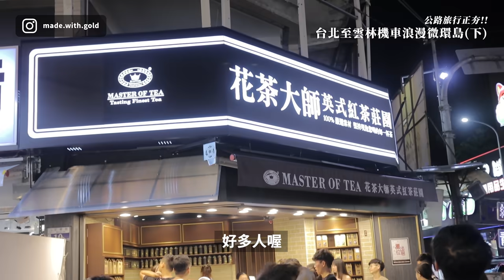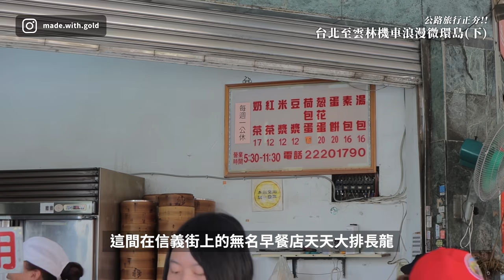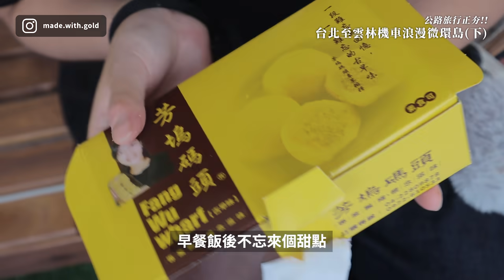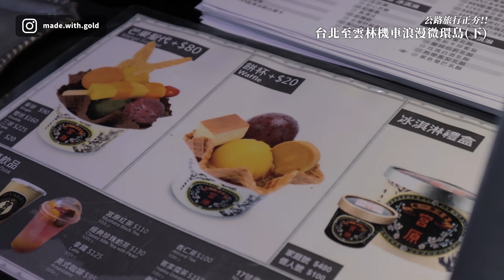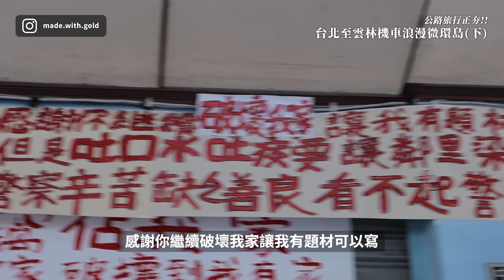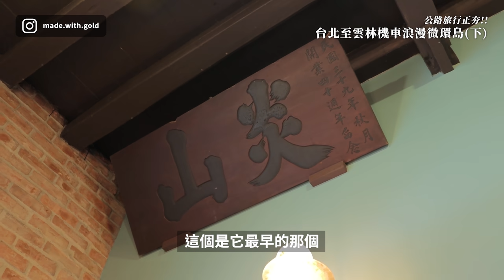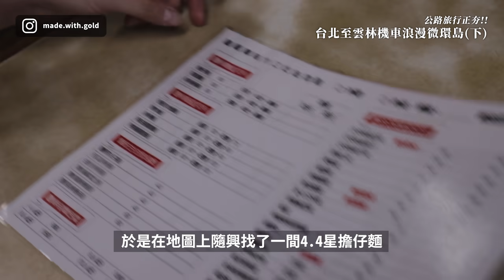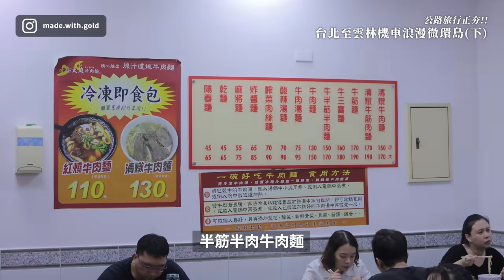【金童VLOG：去雲林下集】公路旅行正夯！台北至雲林浪漫微環島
騎了九個多小時到雲林，為了回程通勤時間的考量，
我們決定第一天就移動往台中，不過正好，玉女也沒有去過台中
相信這集絕對是可以迸出收視率火花的！

►影片章節：
00:00 逢甲大霹靂
02:20 早安台中！「天津狗不理湯包」
04:22 飯後甜點「芳塢碼頭麻糬」
05:14 霍格華茲在台灣：「宮原眼科」
06:17 禁止拍攝的蛋糕店
06:43 邪鄰入侵百年古宅：「黝脈咖啡」
09:06 等待兩小時的「長崎蛋糕」
09:36 吃了會變聰明「聰明擔仔麵」
10:06 回台北吧！
11:23 今晚我想來點「大庭牛肉麵」
12:02 這支影片真的剪得我很痛苦